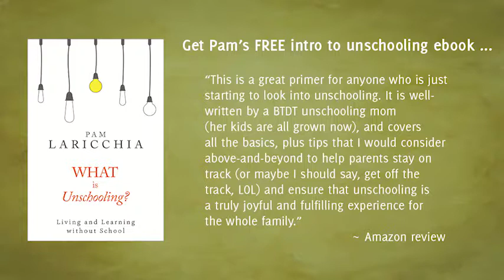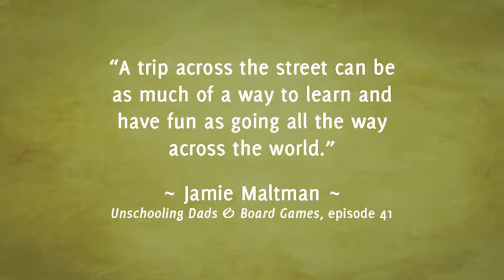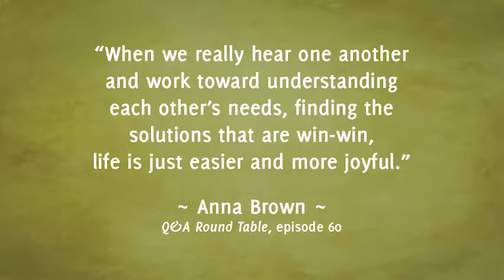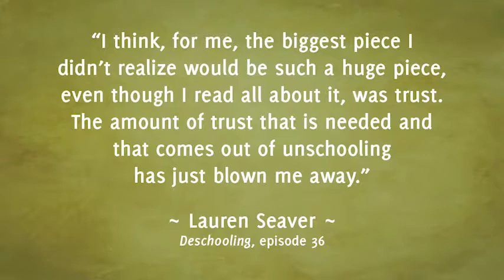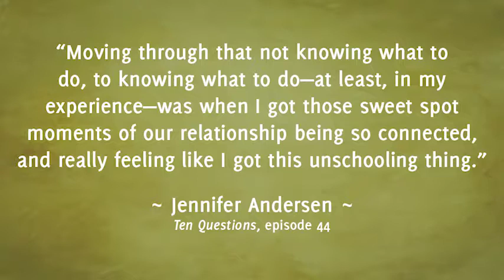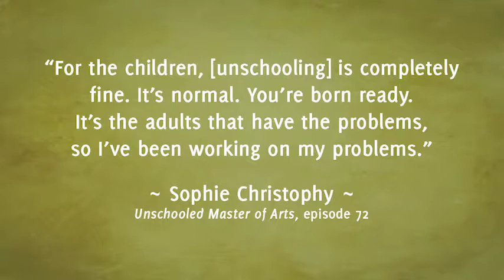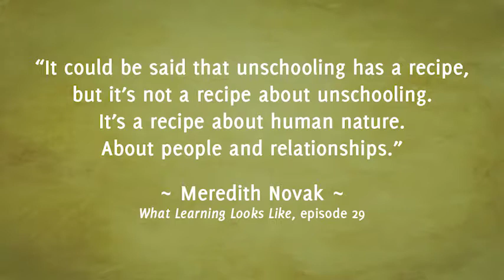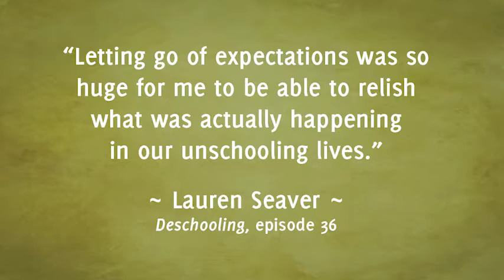Choosing School with Alex Polikowsky, Episode 32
Alex Polikowsky is an unschooling mom to Daniel and Gigi. Her family runs a dairy farm in Minnesota, which adds an interesting dimension to their days! I met Alex when I spoke at the Always Learning Live symposium she hosted in Minneapolis a couple of years ago, and really enjoyed the brief glimpse of life on a dairy farm. I asked Alex to join me to chat about her daughter’s choice to go to school last year and what the experience was like.

“I am convinced that the best learning takes place when the learner takes charge.”  ~ Seymour Papert

QUESTIONS FOR ALEX

Can you share with us a bit about you and your family, and how you came to unschooling?

Your daughter Gigi choose to go to school last year. Can you share how that choice came about? What the motivation behind it was?

Did you have any issues registering her? Did she want to do anything beforehand to prepare?

What did she think of the classroom experience her first week? What did she enjoy? And not enjoy?

How did you guys choose to handle the school’s expectations around homework, tests, and grades?

Looking back, how do you see your unschooling principles continuing to support Gigi while she was in school?

You recently mentioned that your son is applying to go to A level of high school in Japan. How did that come about? And what’s he doing to prepare?